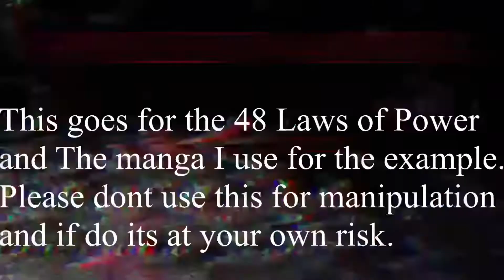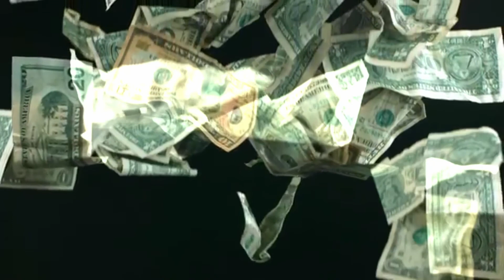Law 3- Conceal your intentions (Ray)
The is stage three video of the 48 laws of power. We will be using example from promos Neverland to talk about it.